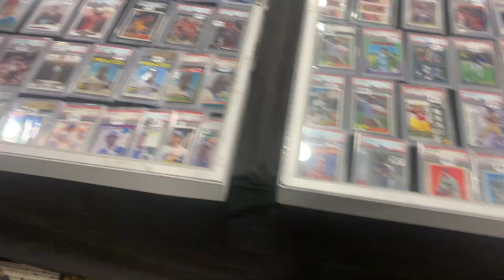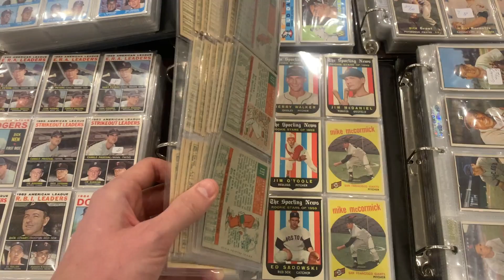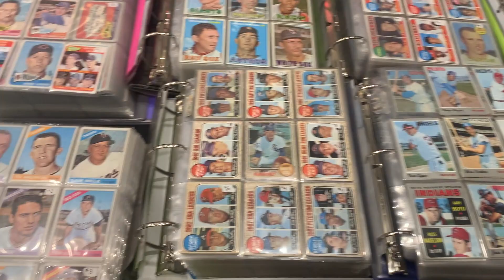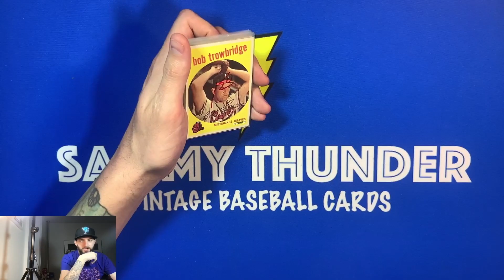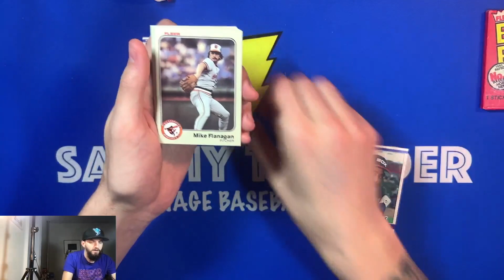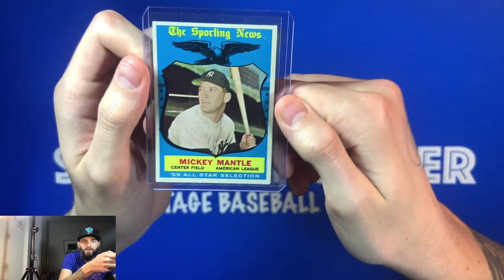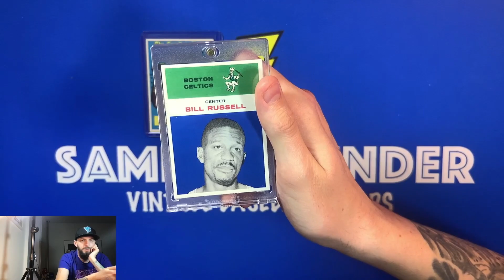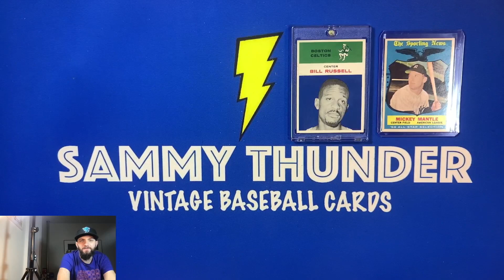Card Show Adventure - A Baseball Card Show Experience - Huge Purchases!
Today, I went to my a huge baseball card show in Tarrytown, NY. I wanted to make sure it was well documented so that y'all could enjoy the experience of the baseball card show.

Today, it was all about making great investments for my personal collection at this card show. I went to this baseball card show with a mission to make a big splash on a great vintage card. Without giving much away, I made two huge purchases (one baseball and one basketball) and a couple of smaller purchases at the baseball card show! I hope y'all enjoy and let me know which sports card was your favorite!

Don't forget! The Weekly Vintage will be announced next Wednesday! Be a part of the giveaway by checking out the video below!
1. Leave a comment on the video talking about your favorite hobbies outside of collecting.